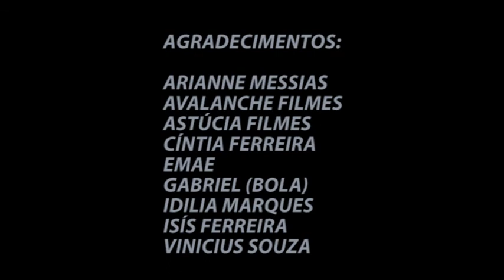# FirstShot - As Margens #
Sinopse:
Um homem caminha em uma estrada a beira do rio, sua linha da vida, o regresso. Repassando sua vida a limpo onde os fatos que marcaram sua trajetória reaparecem como uma espécie de visão fazendo-o lembrar a que ponto chegou.

Estrelando:
Boris Cesna
Cristina Freitas
João Pedro

Equipe:
Direção e Roteiro: Jonathan Nascimento
Direção de Fotografia: Maria Eugênia Sá
Produção: Rodrigo Messias
Direção de Arte: Karol Oliveira
Câmera: Marcelo Gaudino
Som Direto: Rodrigo Ferreira
Edição: Marcelo Gaudino e Jonathan Nascimento

TOMADA PRODUÇÕES